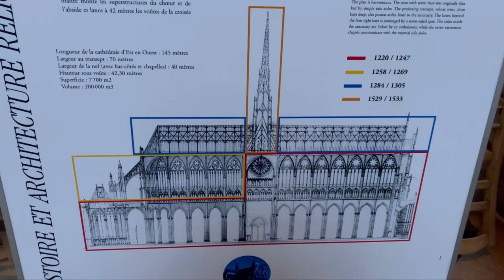24H avec moi à Amiens || VLOG (tour dans la ville, anniversaire et moments familiaux)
Helloooooooo !

Voici mon premier VLOG, j’étais trop excitée à le filmer et je suis plutôt fière du résultat de ce premier essai. J’espère qu’il vous plaira également…
N’hésitez pas à me partager vos remarques dans les commentaires. Je suis toute ouïe !
Aussi, merci encore et encore pour vos encouragements précédents et ceux a venir, par avance 🙏🏻💙

Les monuments visibles dans la vidéo:

- Cathédrale Notre-dame de Amiens
- Horloge Dewailly et Marie-sans-chemise
- Pont de la Dodane - Quartier Saint Leu
- Beffroi d'Amiens

Autres monuments & endroits  à visiter à Amiens pour les intéressés :

- Musée de Picardie
- Maison de Jules Verne
- Jardin des Plantes
- Parc Saint-Pierre
- Tour Perret

• Vidéo filmée par la caméra d’un IPhone 12 Pro Max.